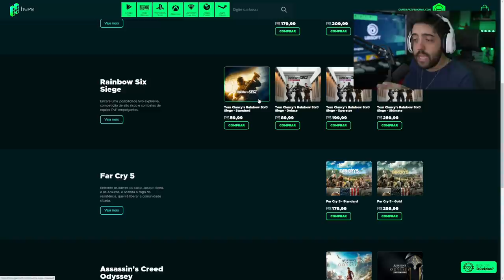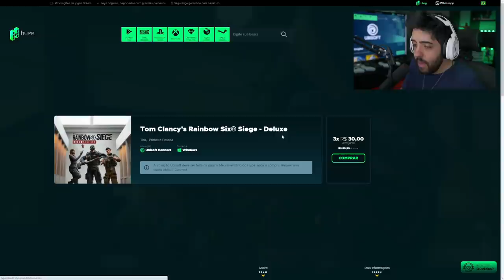RAINBOW SIX SIEGE PORÉM SÓ PODE ACERTAR HEADSHOT! NOVO MODO DE JOGO ARCADE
Nesse vídeo, uma gameplay de RAINBOW SIX SIEGE no novo modo SÓ HEADSHOT!